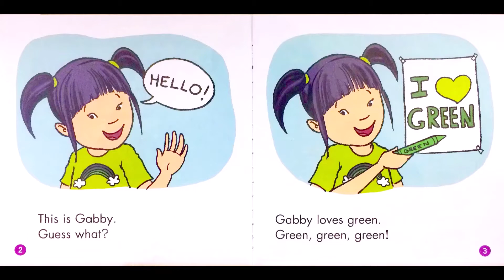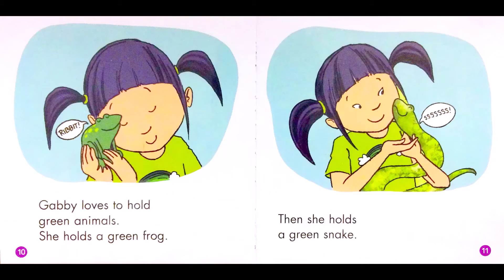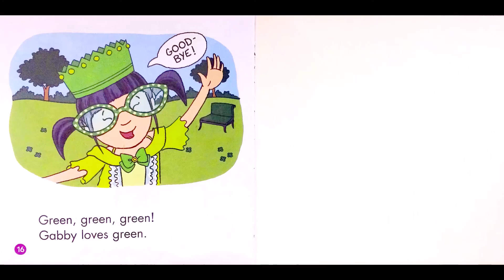Fun! KID READ ALOUD BOOKS-Gabby Loves Green by Liza Charlesworth Mr. Passion Storytime Bedtime Story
Book Credit: First little readers. Guided reading level E & F
by Liza Charlesworth

'This is Gabby.
 Guess what?
Gabby loves green.
Green, green, green!

New books ready:
Funny KIDS READ ALOUD BOOKS-Pete the Cat Pete's Big Lunch by James Dean with Mr. Passion Storytime:
FUNNY! KID READ ALOUD BOOK-I Am Going! An Elephant and Piggie Book  Mo Willems Mr. Passion Storytime:
FUNNY! KIDS READ BOOKS-Can I Play too! An Elephant and Piggie Book  Mo Willems Mr. Passion Storytime: